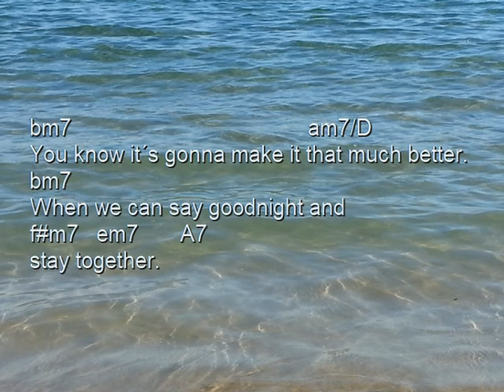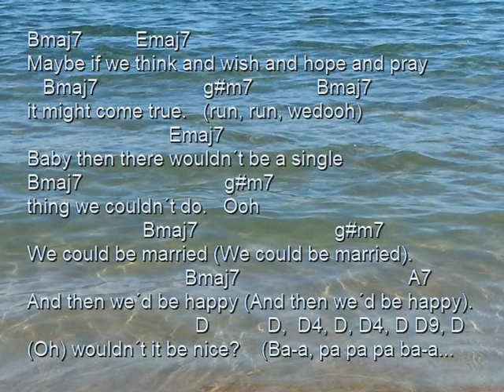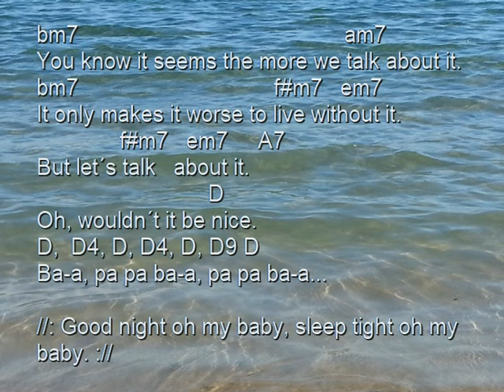Wouldn´t It Be Nice, The Beach Boys, cover, chords acoustic guitar, lyrics